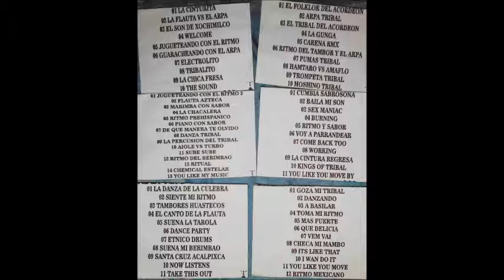el folklor del acordeon dj mauricio morales(demo)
tribal dj mauricio morales